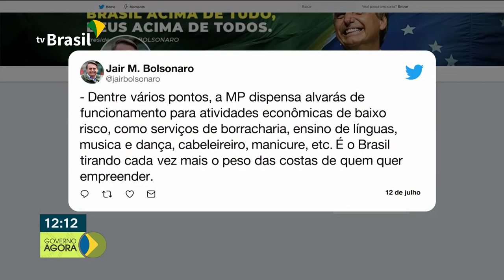MP da Liberdade Econômica foi aprovada em Comissão Especial no Congresso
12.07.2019 - A MP da Liberdade Econômica, que pretende desburocratizar o país, foi aprovada na Comissão Especial que analisa o assunto no Congresso. Mais de 11 mil famílias já solicitaram desligamento voluntário do Bolsa Família nesse ano.